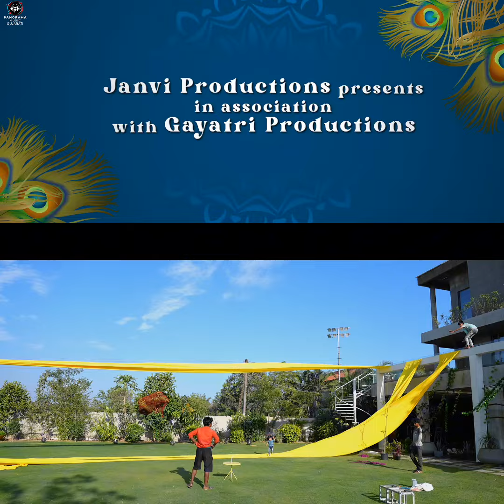Kanudo Kaman Garo (Song BTS) | Ittaa Kittaa | Kirtidan Gadhvi & Aishwarya Majmudar | Kedar - Bhargav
Presenting the Behind the Scenes from Kanudo Kaman Karo

The film is releasing on 19th January 2024..!! 🎥🍿

Lyricist: Bhargav Purohit
Singer: Kirtidan Gadhvi & Aishwarya Majmudar
Music Label: Panorama Music

🎬 Film Credits:-
Janvi Productions Presents, In Association with Gayatri Productions
Directed By: Abhinn - Manthann
Produced By: Pankaj Keshruwala, Vikas Agarwal, Chandni Soni

Starring: Raunaq Kamdar, Manasi Parekh, Alpana Buch, Jia Vaidya, Princy Prajapati & Prashant Barot

Co-Producer: Akash Desai, Neeraj Soni & Alok Kumar
Associate Producer: Gaurav Kauushal & Aneri Savla
Written by: Azhar - Antima
DOP: Tapan Vyas
Music & Background Score: Kedar & Bhargav
Editor: Nidhhi Raawat
Choreographer: Dev Thape
Casting Director: Bhavesh Bhanu
Associate Director: Uttkarsh Parmar
Project Head: Umang Agarwal
Executive Producer: Samir Desai
Production Designer: Setu Upadhyaya
Costume Stylist: Jagruti Parmar
Di Studio: Dreamtone
Di Colorist: Prashant Dhotre
Digital Promotion: Blowhorn Media
Sound Post Production Studio: Pixell D Studios
VFX: What The Fx Studio
Distribution Head: Vandan Shah
Sound Design: Vinit Gala
Re-Recording & Mix Engineer: Koteswara Rao SV
Visual Promotion: Katalyst Creates
Poster Design: Thirsty Fish

KANUDO KAMAN GARO (SONG) | ITTAA KITTAA | Kirtidan Gadhvi & Aishwarya Majmudar | Kedar - Bhargav